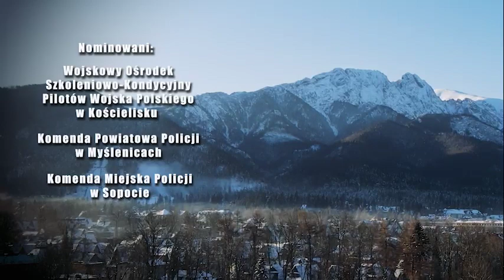TATRZAŃSCY POLICJANCI PRZEBIEGLI KILOMETR DLA SIOSTRY POLICJANTA Z WIELICZKI